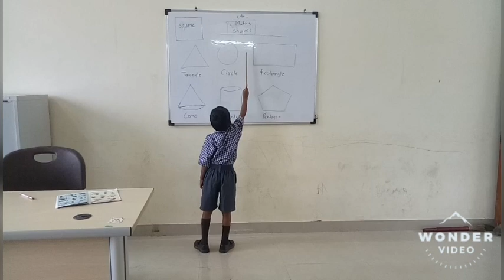Govt Ashram English medium school sukapur Sakri Dhule